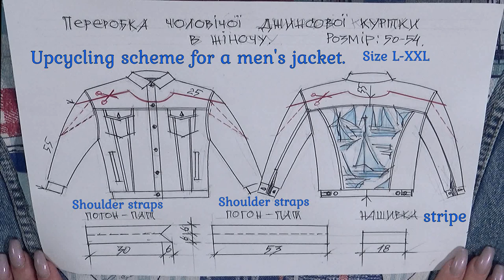CONVERTING A MEN'S DENIM JACKET INTO A WOMEN'S / UPCYCLING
The husband grew out of a denim jacket, he practically did not wear it. Coton, of excellent quality, inspired me to remake, and also an interesting fabric for finishing in companions.
Reducing the volume of the jacket and fitting to me was carried out in the shoulder girdle. Bright accent details and the middle part of the back, up to the reliefs, made the jacket stylish and memorable.

Keep up with the latest fashion trends! Upcycling and recycling are new and rapidly developing areas! No one throws away old things anymore, everyone gives them a new life.
We sew the jacket ourselves. It's easier, cheaper and faster than going to the store and buying yourself a new trendy denim jacket.

I altered the jacket for myself, so I indicate my measurements: chest - 102 cm, hips - 110 cm, waist - 88 cm, arm circumference - 28, back - 42 cm, height - 168 cm, International size - L, European size - 44 , Ukraine - 52.

You can watch my videos dedicated to jeans and creative alteration of clothes by clicking on the links:

Become a sponsor of my channel and get access to exclusive patterns, videos and other delights intended for a narrower circle of friends. More:
Upcycling is the recycling of a men's denim jacket. Watch the modeling and all the stages of creating a new women's jacket from men's denim, from the idea to the finished product!
Original idea. You have never seen such a transformation anywhere - I share with you with the first.
Visual demonstration on yourself, defile!
The new, altered denim jacket has its own charm - stylish beautiful shapes, drapery, appliqué and original details.
This jacket is flawless, personally tested by me, because I am a woman and wear it myself.

To look original and fashionable - sew yourself a new jacket that will fit your size and your figure, for fat and thin, for outdoor recreation and for every day, for any age! Sew something so that no one can tear off an enthusiastic look, at your favorite size in which you will feel free and easy!
And to sew - you can't imagine easier. The whole process of alteration will be presented in the most accessible version with a pattern (05:46) and detailed instructions, that is, after watching my video, you yourself can sew the same product at home.
And remember the truth - you can sew an original jacket with your own hands from anything, but you can’t forbid sewing beautifully!

Sewing and altering women's jackets from men's, for fat and slender women, hit of the season, original jackets for large sizes. Denim jackets for winter, spring and summer, for full and plump.